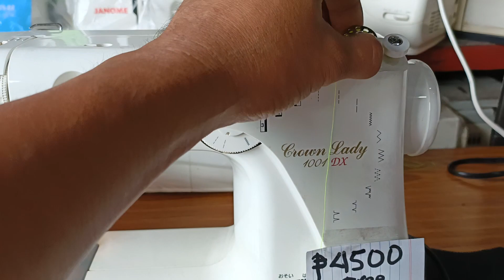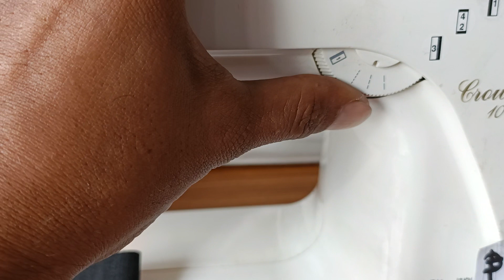Janome brand.model=} Crown lady 1001dx.12 stitch with multiple zigzag stitch heavy duty footpedal